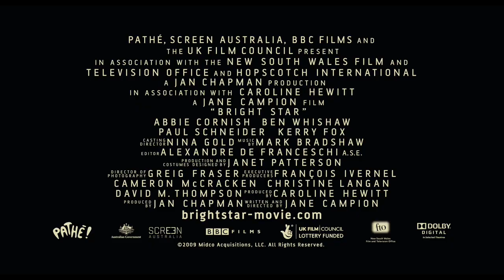Bright Star - Official Trailer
The official trailer for director Jane Campion's drama Bright Star. The story is based on the three-year romance between 19th century poet John Keats and Fanny Brawne, which was cut short by Keats' untimely death. Opens in limited release this fall.